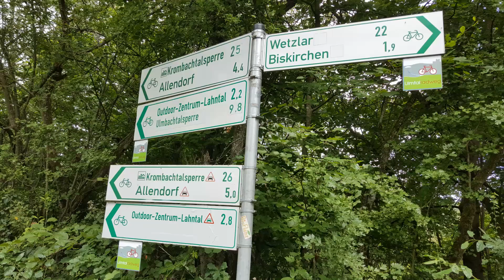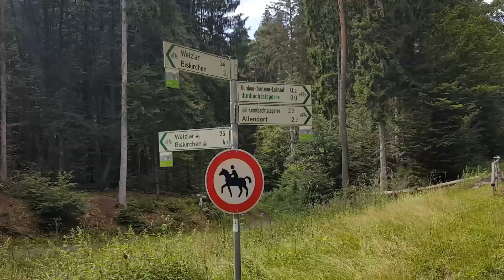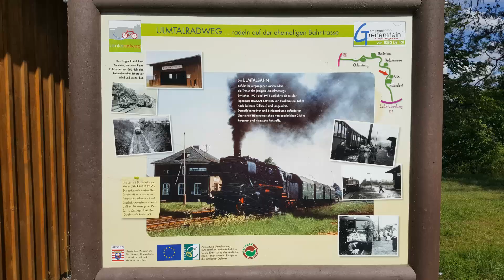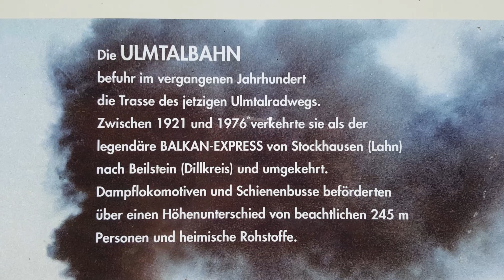Auf dem Ulmtalradweg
Vom Lahntal in den Westerwald auf ehemaliger Bahntrasse